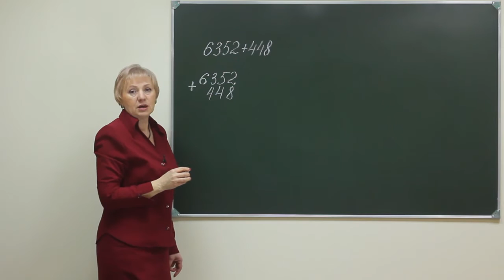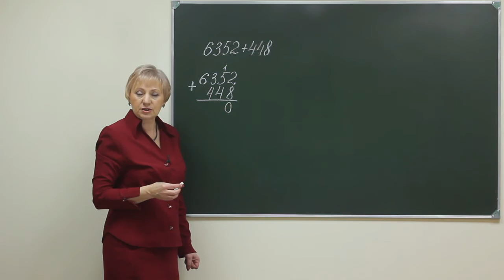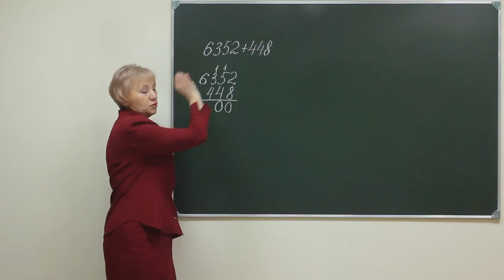MPS p2 014